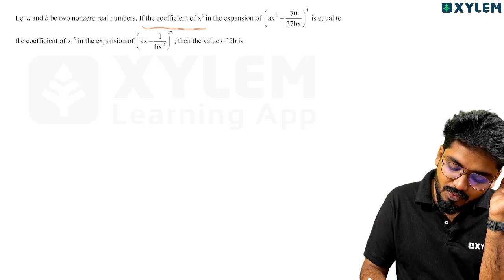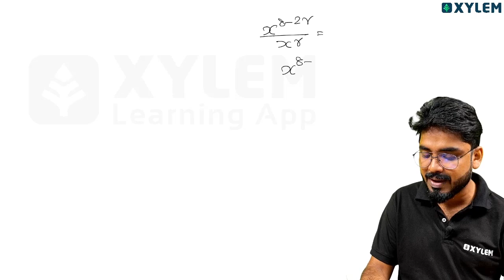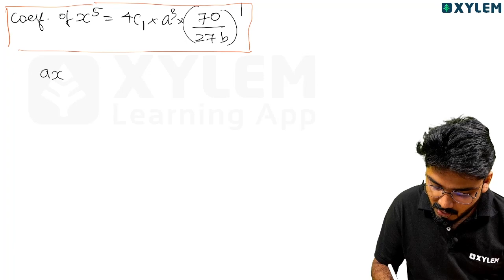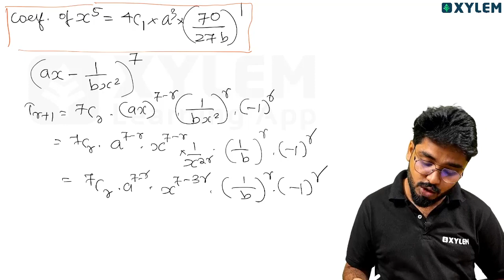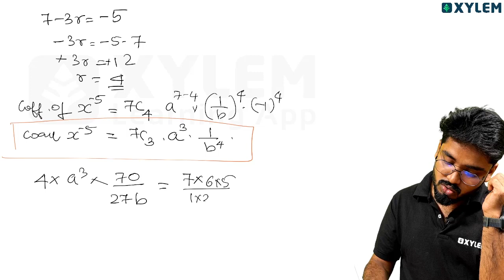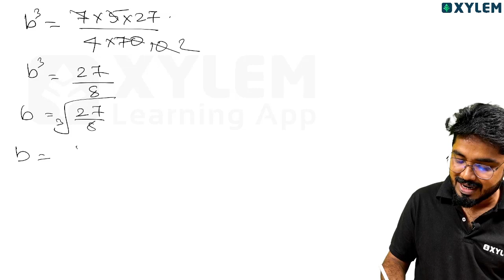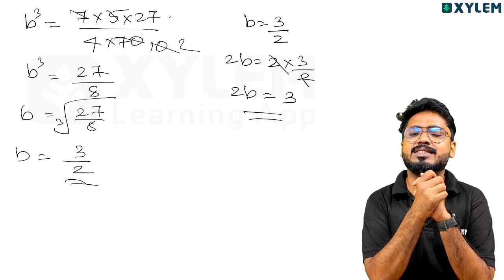JEE Advanced 2023 | Paper 1 - Maths | Question - 13 | Xylem JEE Advanced